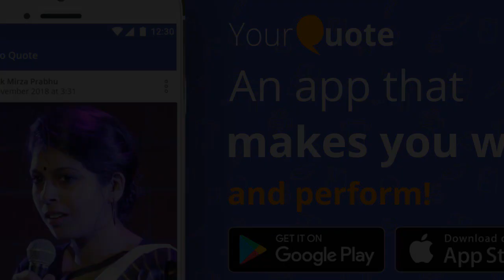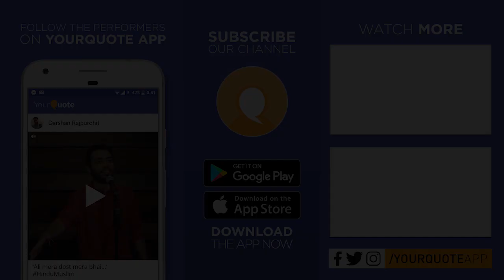'Mohabbat Seekhi Hai Humne' by Praveen Kr Sharma | Hindi Poetry | YQ - Jaipur (Open Mic 7)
Venue: Hotel Shiva's Royal Banquet, Sindhi Camp, Jaipur